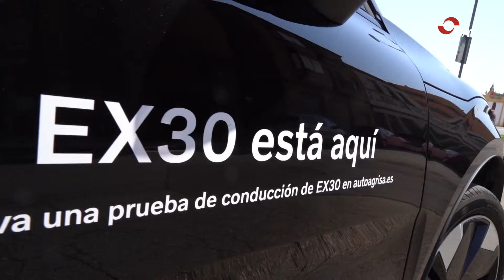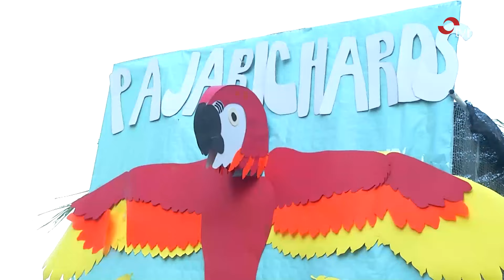AQUÍ LA RIOJA VERANO 27.08.24 1 BLOQUE